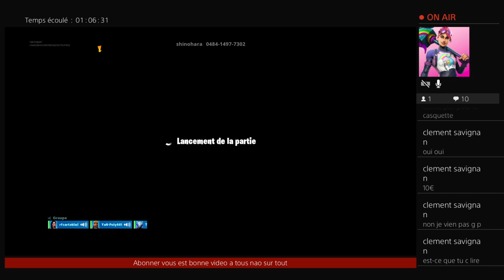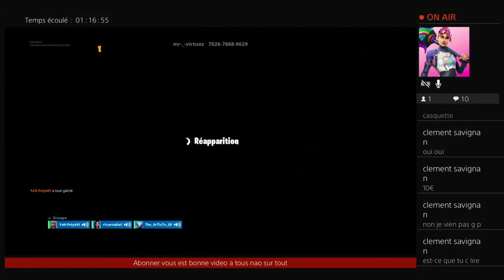Live de creatif ajouter moi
Ses des vidéos fortnite